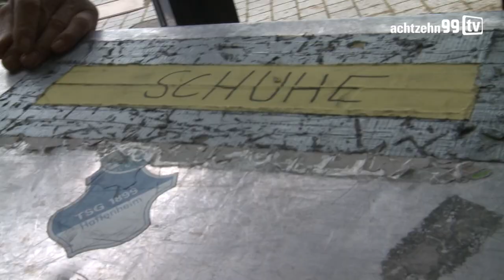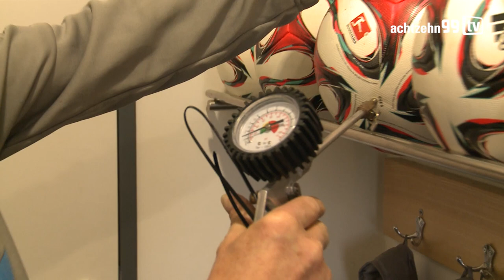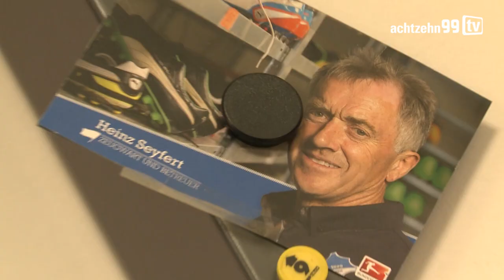Heinz S. aus S. - Herr über Schuh, Ball und Eckfahne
Heinz Seyfert ist seit einer gefühlten Ewigkeit Zeugwart und Betreuer der TSG-Profis. Und noch viel länger: Rekordtorschütze und Hoffe-Legende!